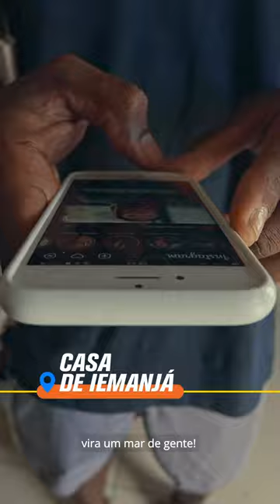Bora de bike? RV - Barra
Salvador já tem mais de 300 km de ciclovias e ciclofaixas esperando por você. Explore a nossa cidade do melhor jeito: liberando endorfina e fazendo atividade física.

Hoje, o roteiro é do Rio Vermelho para a Barra. Os bairros queridinhos da cidade.

E aí, bora de bike?